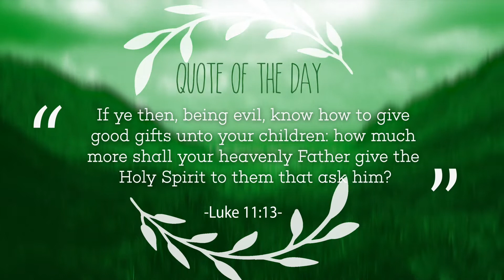Let's Pray Pilipinas - August 10, 2018